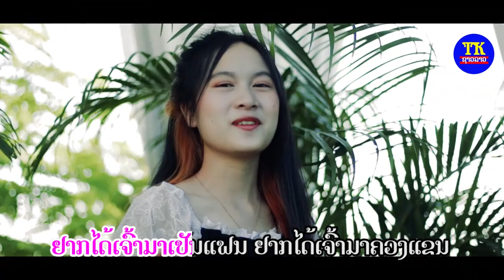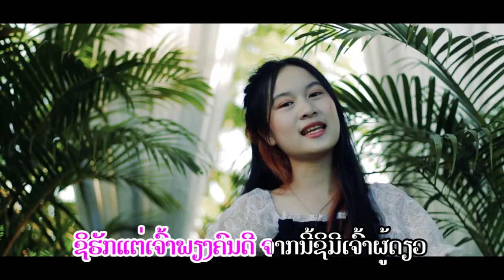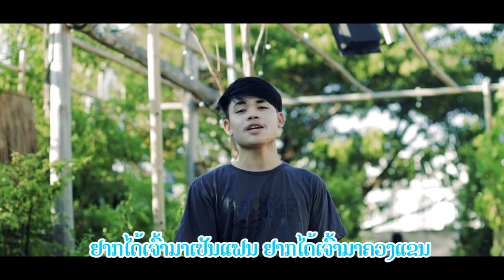ຮັກເຈົ້າຜູ້ດຽວ ຄາລາໂອເກະ / รักเจ้าคนเดียว karaoke